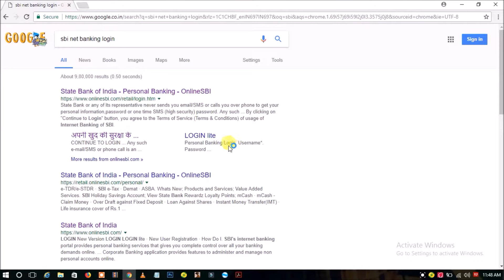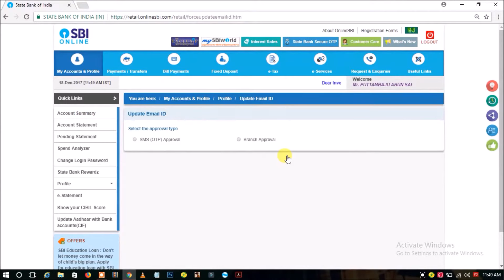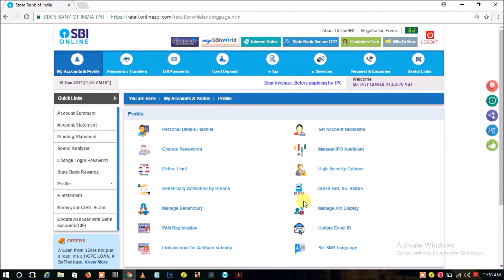HOW TO UPDATE EMAIL EDDRESS IN SBI THROUGH ONLINE BANKING